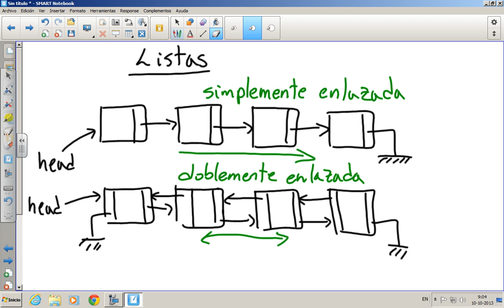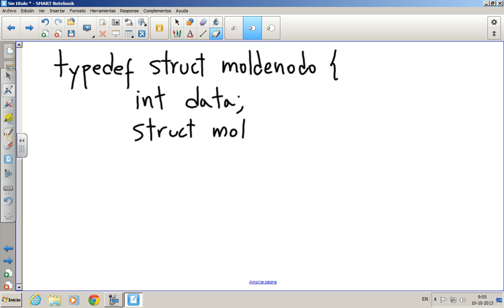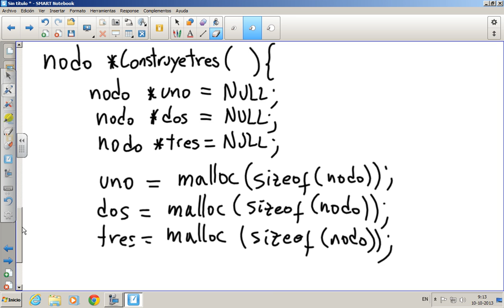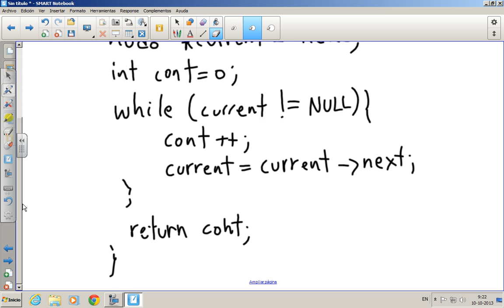Clases 3 y 4, Estructuras y Listas